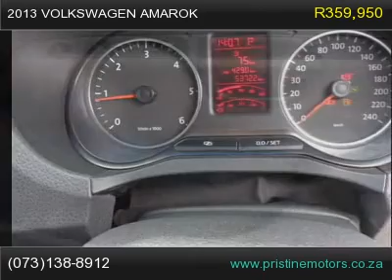2013 volkswagen amarok